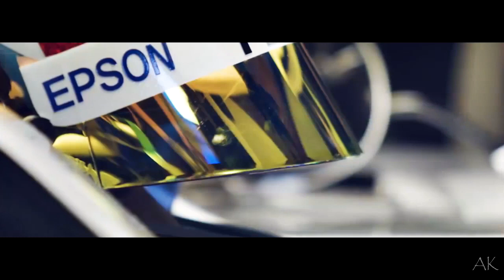Lewis Hamilton Mix | Blinding Lights (HD)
Dedicated to Team LH and the one and only Lewis Hamilton.

I've decided to get back to the roots and mix old footages with footages from 2017, 2018 and 2019.

May you enjoy it !

All visual contents belong to Liberty Medias and Sky Sports F1.
Song by The Weeknd " Blinding Lights "